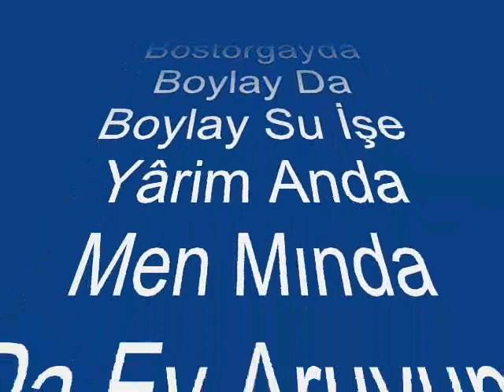Filiz TRAM-Bostorgay (Boz Serçe) (KIRIM TÜRKÜSÜ)R.G.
SOLİST:
* FİLİZ TRAM *
VİDEOYU YAPAN
MAKAM:  KIRIM TÜRKÜSÜ
BOSTORGAT (BOZ SERÇE)
Bostorgay kuşnun Balasına
Cilagada Bolur Yuvası
Cavun Cavsa Sel Alırda Ey Aruvum
Cilayda Kalır Anası
Bu Kışkene Bostorgayda
Darıda Sepsem Aşamay
Siznin Yankın Kızlarıda Ey Aruvum
Bizim De Yaka Uşamay
Bir Kışkene Bostorgayda
Boylay Da Boylay Su İşe
Yârim Anda Men Mında  Da Ey Aruvum
Cılay Da Cılay Kun Geşe
Anayım Anda Men Mında Da Ey Aruvum
TÜRKÇESİ
Boz Serçe Kuşun Yavrusu Da
Kırlarda Olur Yuvası
Yağmur Yağsa Sel Alır Da Ey Güzelim
Ağlar da Kalır Annesi
Bir Küçücük Boz Serçe Se
Darı Da Serpsem Yemiyor
Bizim Tarafın Kızları Da Ey Güzelim
Sizin Tarafa Benzemiyor
Bir Küçücük Boz Serçe De
Eğile Eğile Su İçer
Yârim Orda Ben Burda Ey Güzelim
Ağlaya Ağlaya Gün Geçer
Anneciğim Orda Ben Burada Da Ey Güzelim